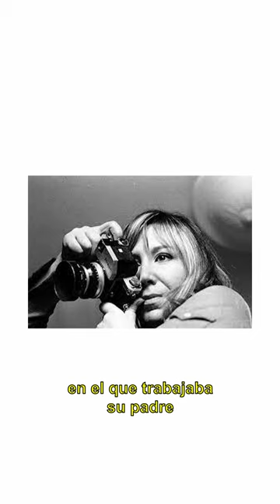La primera fotoperiodista española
En este vídeo comparto un poco sobre Joana Biarnés, la primera fotoperiodista española que sin duda ha sido una de las fotografas más influyentes de las últimas décadas.
Hay una película que se llama "Joana Biarnés, una entre todos", que habla sobre su vida y la recomiendo al 100%!